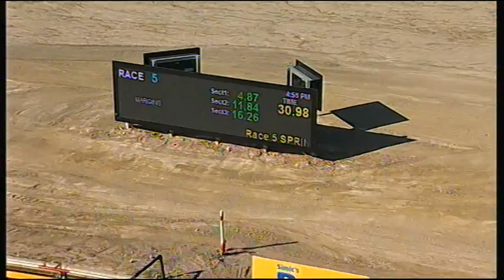TRA MON 19 OCT 15 R5